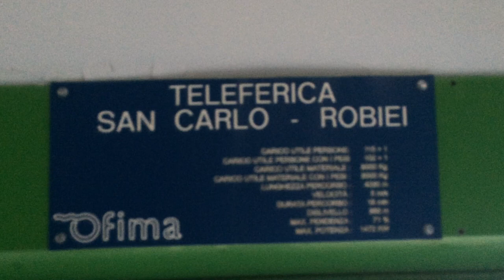Luftseilbahn/Funivia San Carlo - Robiei, Val Bavona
Talfahrt mit der Luftseilbahn San Carlo - Robiei, Bavonatal/Schweiz. Erbaut 1965 durch Habegger/Schweiz, 125-Personen Kabine von CWA/Schweiz. Das 2. Fahrzeug besteht aus einer grossen Transportbarelle, mit der auch schwere Fahrzeuge für den Kraftwerksbetrieb nach Robiei befördert werden können. Mit über 4 km die längste öffentliche Luftseilbahn im Tessin.

Cable car San Carlo - Robiei, Val Bavona/Switzerland. Built in 1965 by Habegger/Switzerland.

Discesa a valle integrale colla teleferica San Carlo - Robiei, Val Bavona/Svizzera. Funivia costruita nel 1965 da Habegger/Svizzera.

Téléphérique San Carlo - Robiei, Val Bavona/Suisse. Construit en 1965 par Habegger/Suisse.